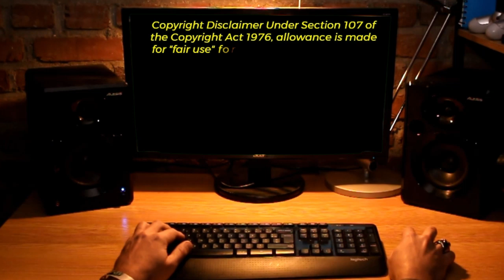TOP Defence Updates | Tejas MK2 Rollout In 2025 | F404 Delivered | HAL AMCA Offering 12.5% Stake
TOP Defence Updates | Tejas MK2 Rollout In 2025 | F404 Delivered | HAL AMCA Offering 12.5% Stake @YourKnowledgeShow665

🔴 YKS NEWS TODAY:

0:00 Intro
1. India Signs ₹6,900 Crore Deal for ATAGS Artillery System.
2. DRDO Plans More Powerful Variant of Zorawar Light Tank.
3. IAF Seeks Advanced Decoys to Replicate Fighter Jet Signatures.
4. HAL Searches for Engine to Power New HLFT-42 Supersonic Trainer.
5. Estonia Eyes Defence Collaboration with Indian Firms for Advanced Radars.
6. India Set to Approve ₹45K Crore Deal for 156 Indigenous LCH Helicopters.
7. Indian Navy to Host Mega War Games with African Nations in April.
8. Tejas MK2 Fighter Jet Assembly Nears Completion for 2025 Rollout.
9. GE Aerospace Begins Delivery of F404 Engines for Tejas MK1A Production.
10. HAL Seeks Private Sector Partners for AMCA Joint Production.